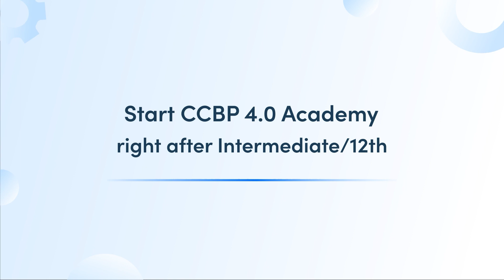From tools to codes | My tech journey with NxtWave Academy | Shafeer’s Tamil Review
📹 In this video, listen to Shafeer and explore how CCBP Academy is transforming his zero tech skills into advanced ones!

🎓 “Hello, everyone! I'm Shafeer Ahamed from Tiruchirappalli, currently pursuing a B.Tech in Civil Engineering at SASTRA Deemed University, Thanjavur. My incredible journey with CCBP NxtWave began when my school introduced me to a life-changing opportunity. They encouraged me to attend a free webinar, promising to teach me from scratch, with no prior coding experience needed.”

😀 “Fast forward one year, and I can confidently say that I'm thriving at NxtWave Academy. Despite my non-computer science background, I find their teaching incredibly accessible. It's not just me; many students like me, from diverse academic backgrounds, are excelling here. That's the magic of NxtWave - making tech education accessible to all.”

✨ “I joined NxtWave CCBP 4.0 Academy in March 2022, and it's been a remarkable journey since. The curriculum starts from ground zero, ensuring everyone can follow along. With just one hour of daily commitment, I'm able to grasp their teachings effortlessly. I'm eager to continue learning and growing in this dynamic field.”

🚀 “Wondering why I made the switch from Civil Engineering to IT career? It's simple - the IT sector offers incredible career opportunities. NxtWave CCBP is equipping me with the skills and confidence to chase these opportunities.”

Choose among NxtWave’s flagship programs:

For those who finished 12th or in 1st, 2nd, 3rd year of college, and want to learn like top 1% IITians, join our CCBP 4.0 Academy program. You'll build the most in-demand tech skills and receive support till you achieve ₹24 LPA tech job - irrespective of your college or branch.

For those final years and recent graduates, looking for an immediate tech job, enroll in Intensive 2.0 program, A Proven Program To Make You a Software Developer.